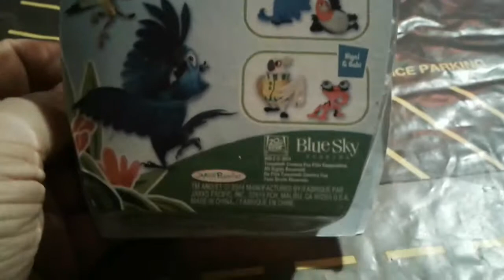Rio 2 Blu and Nico Action Figures